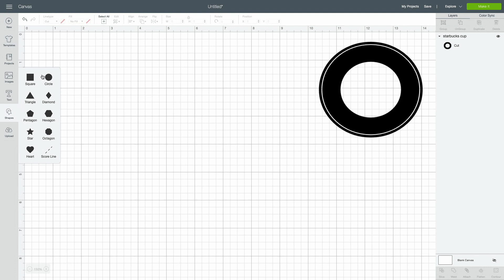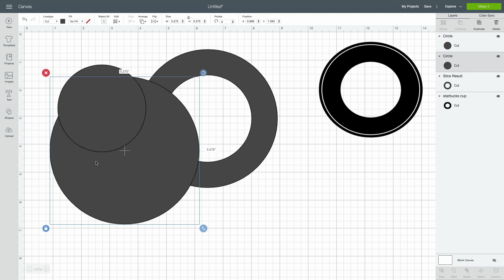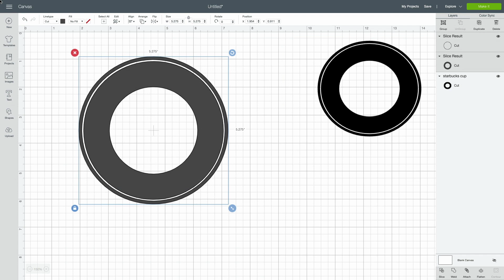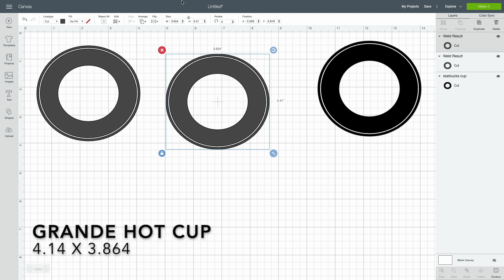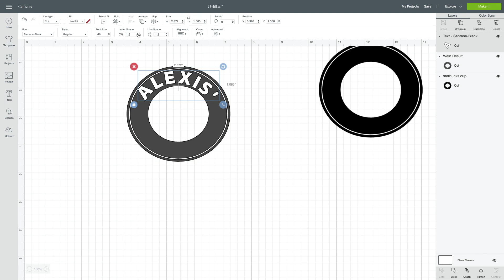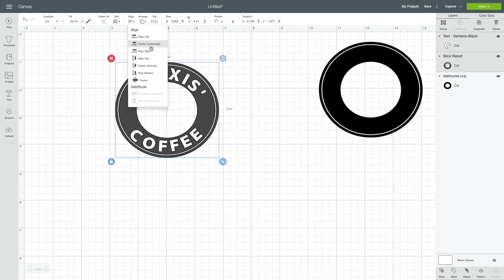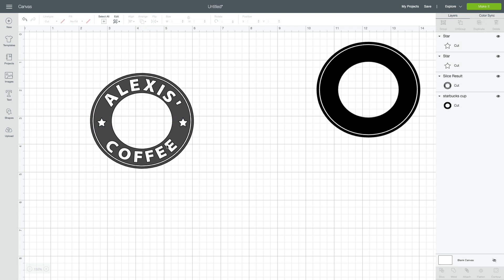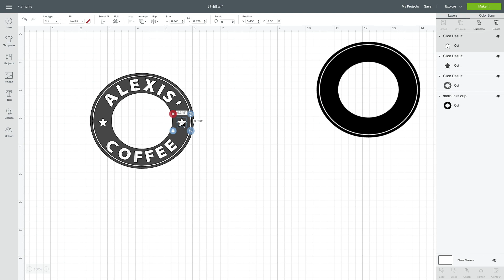Cricut Design Space Tutorial: Decal for Starbucks Reusable Hot and Cold Cups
Learn how to make the signature decals for the reusable Starbucks cups! You need Cricut Design Space for this tutorial. The Starbucks font is "Santana Black." If you are planning on selling these, make sure you purchase the commercial use font.

If you used this tutorial to create your own Starbucks cup, tag me on Instagram! @AlexisRoseDesign